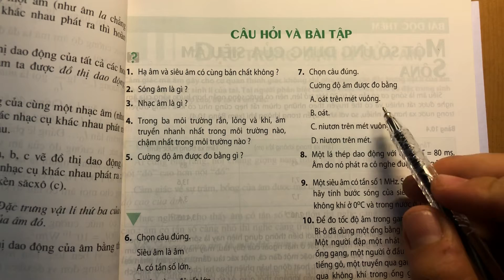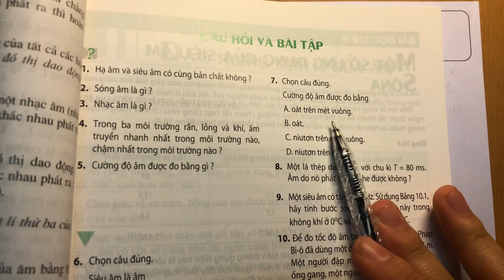Giải bài 7 trang 55 SGK Vật Lí 12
Xem chi tiết lời giải tại đây:
Chọn câu đúng.
Cường độ âm được đo bằng
A. oát trên mét vuông.
B. oát.
C. niutơn trên mét vuông.
D. niutơn trên mét. .